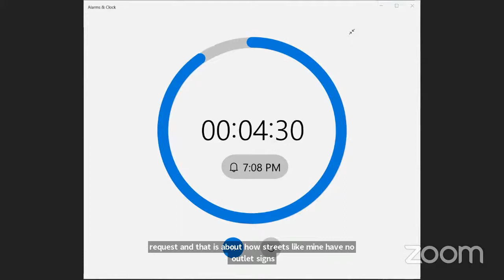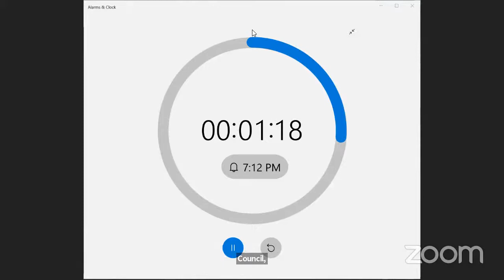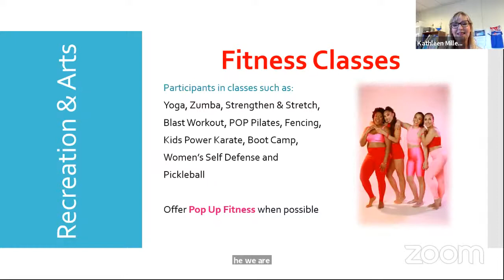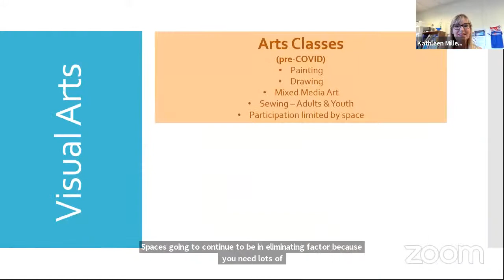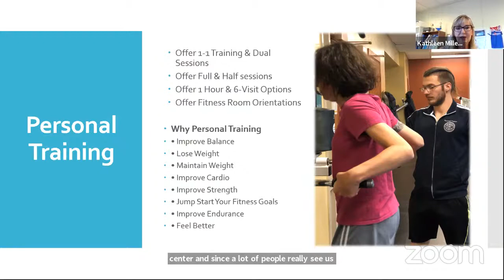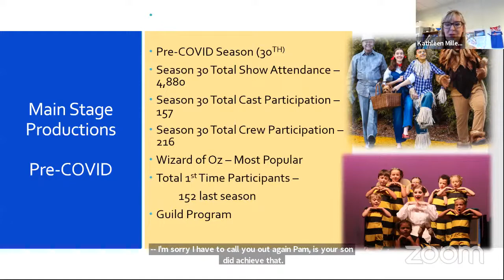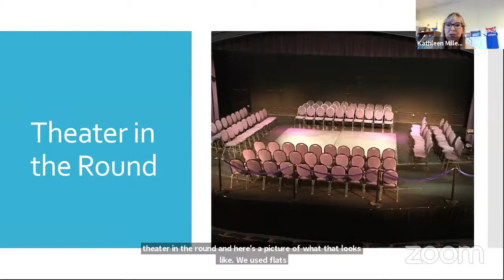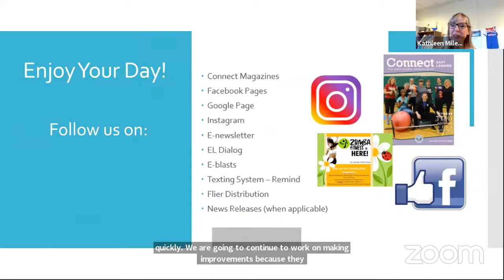Parks and Recreation Advisory Commission Special Meeting - 16 Jun 2021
1.  OPENING

    1.1.  Roll Call

    1.2.  Approval of the agenda

    1.3.  Approval of the minutes

 5.  PUBLIC COMMENT

 6.  BUSINESS ITEMS

      Recreation and Arts Program Presentation - Kathleen Miller

      Selection of up to 3 Commissioners for Director of Parks and Recreation Interview Panel

 7.  STAFF COMMUNICATIONS - DIRECTOR'S REPORT

      Staff Follow up Items

 8.  COMMISSIONER COMMUNICATIONS

 10.  ADJOURNMENT